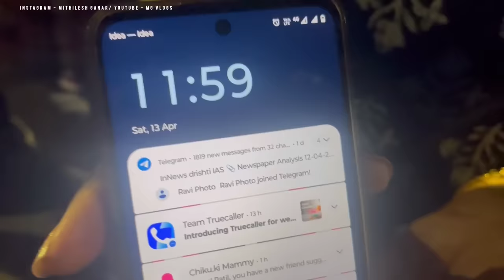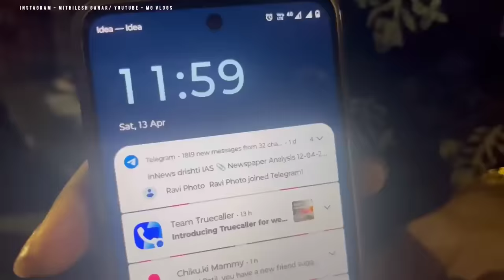133 भीम जयंती नागपूर संविधान चौक | रात 12 बजे का अधभूत नजारा | MG Vlogs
WHATS APP CHANNEL - MG Vlogs..